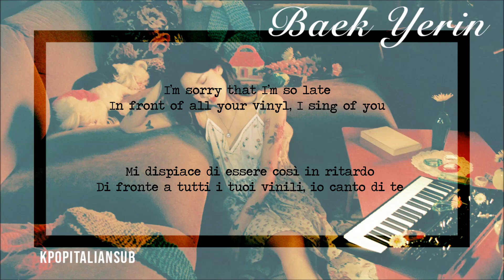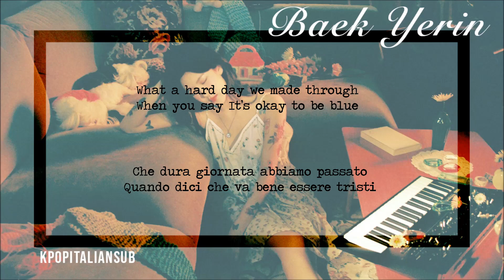[SUB ITA / ENG] BAEK YERIN - Amy